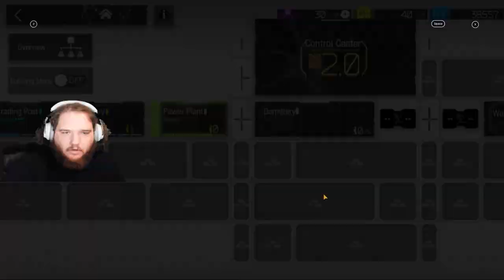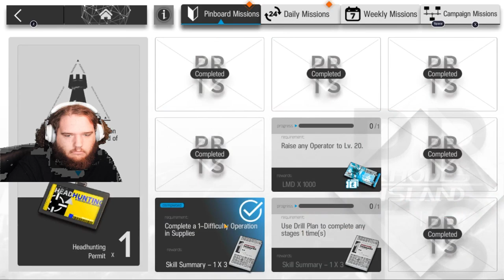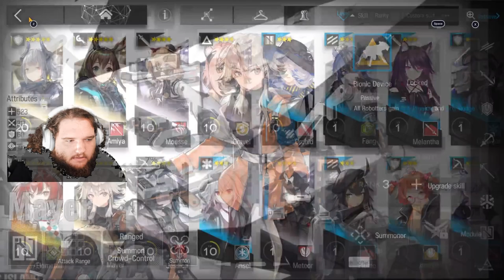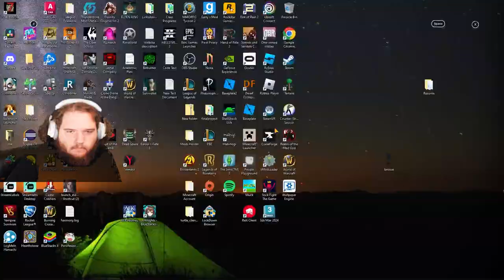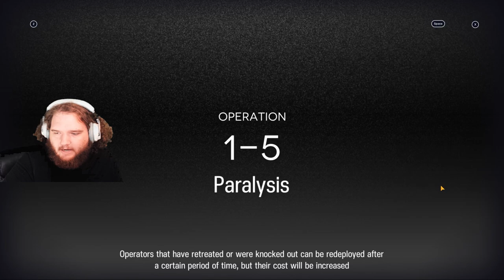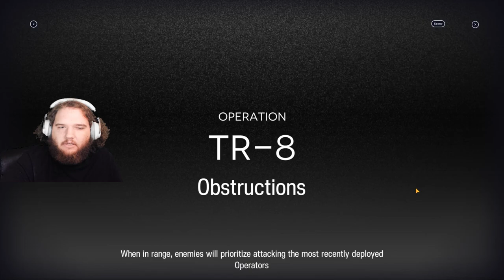Let’s Play Mobile Arknights: Oops, I Might Be Addicted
In this video I rush through Chapter 1 so that I can have access to a new event that starts soon! to do the event you must push through chapter 1-10 and win the fight in order to unlock access. I had a ton of fun farming through the content and learning more about the game! Will I finish in time to access the event? watch and see!